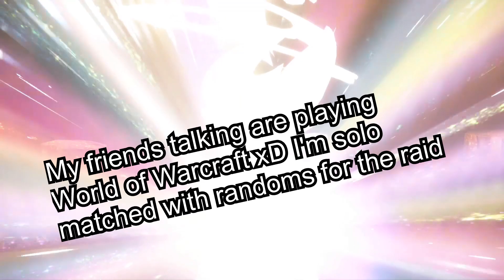MY FIRST CINDERACE RAID Shiny Scorbunny Hatches Pokemon Violet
Doing my first Cinderace raid using Espathra in Pokemon Violet and also hatching two Shiny Scorbunny with having Shiny Charm!!! On Nintendo Switch Pokemon Scarlet Pokemon Violet